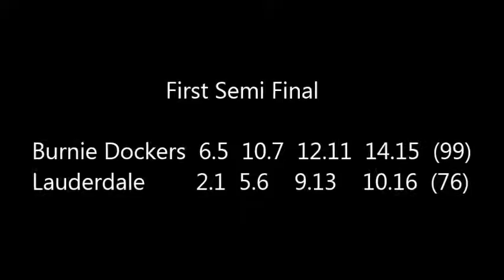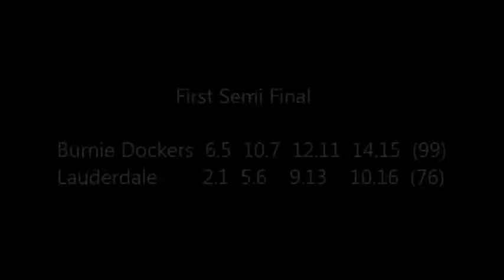W2 First Semi Final | Burnie Dockers v Lauderdale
Burnie Dockers  6.5, 10.7, 12.11, 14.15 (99)
Lauderdale 2.1, 5.6, 9.13, 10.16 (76)

GOALS, Burnie Dockers : R. Barrett 3, J. Harper 3, H. Walters 2, N. McKenna 2, B. Rubock 1, T. Mitchell 1, C. Proctor 1, C. Riley 1
Lauderdale : D. Blazely 2, N. Dodge 2, B. McGuinness 2, J. Siggins 2, E. Stanley 1, R. McManus 1

BEST, Burnie Dockers : J. Harper, J. Holland, N. Walters, K. Munday, D. Banham, J. Handley
Lauderdale : R. Sutton, B. McGuinness, B. Walsh, N. Franklin, J. Siggins, R. Sweet